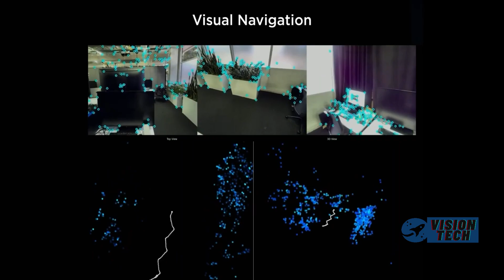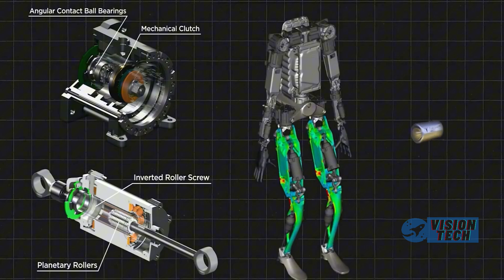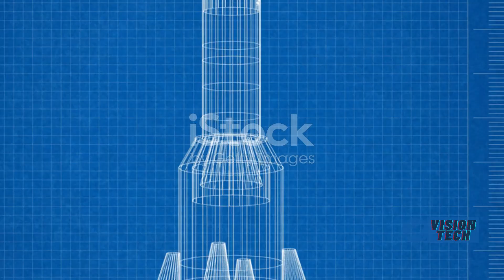Leaked Information: Elon Musk to Deploy Robots for Work on Mars in 2026